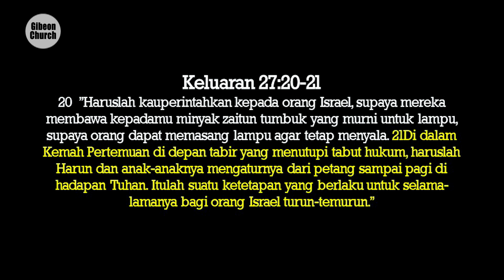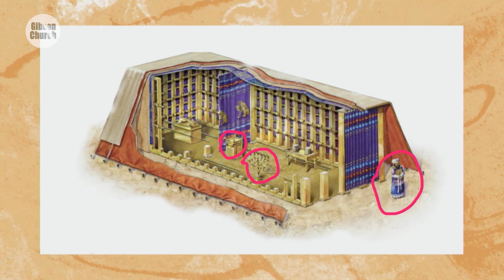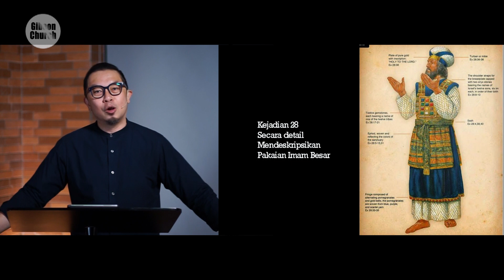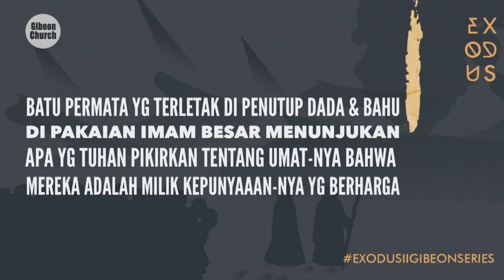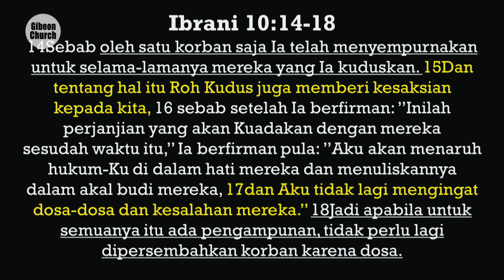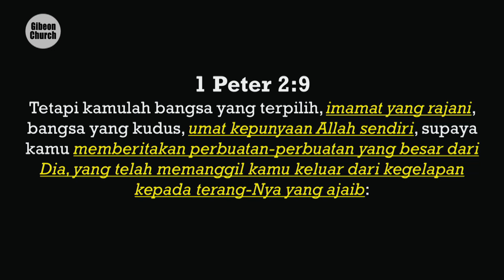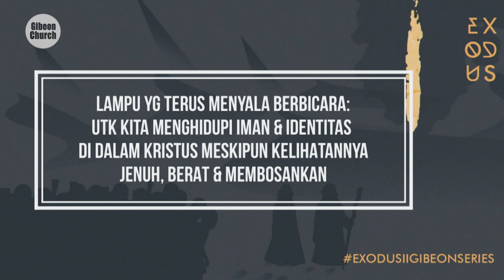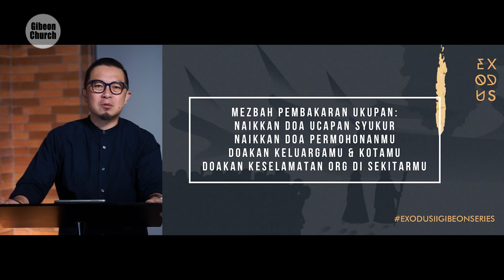Exodus 2 Week 7 " The Way Into His Presence " Rev. Michael Chrisdion, MBA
Pakaian Imam besar adalah Simbol & Gambaran dari Imam besar yang ideal

BATU PERMATA YANG TERLETAK DI PENUTUP DADA & BAHU DI PAKAIAN IMAM BESAR MENUNJUKAN APA YANG TUHAN PIKIRKAN TENTANG UMAT-NYA BAHWA MEREKA ADALAH MILIK KEPUNYAAN-NYA YANG BERHAGA.

Imam besar yang ideal adalah manusia surgawi yang berjalan dalam kemuliaan dan keindahan Tuhan mewakili umat Tuhan berjalan masuk ke ruang maha kudus

KRISTUS ADALAH IMAM BESAR KITA YANG IDEAL & YANG SEMPURNA MEWAKILI & MENANGUNG DOSA & PENEBUSAN UMATNYA (Ibrani 10:10-13)

KITA SEMUA TIDAK PERLU LAGI IMAM KARNA IMAM BESAR ITU KRISTUS TINGGAL BERSAMA DENGAN KITA MELALUI ROH KUDUSNYA, KITA SEMUA ADALAH IMAMAT YANG RAJANI.

LAMPU YANG TERUS MENYALA BERBICARA :
Untuk kita terus menghidupi iman & identitas di dalam Kristus meskipun kelihatannya jenuh, berat & membosankan.

MESBAH PEMBAKARAN UKUPAN :
NAIKAN DOA UCAPAN SYUKUR, NAIKAN PERMOHOANAN MU DOAKAN KELUARGAMU & KOTAMU, DOAKAN KESELAMATAN ORANG DISEKITARMU, SAAT ANDA BERDOA ANDA MULAI TDK MEMIKIRKAN DIRI ANDA SENDIRI, ANDA MULAI MELIHAT BAHWA HIDUPMU TDK MENJADI POROS TETAPI TUHAN YANG MENJADI POROS HIDUPMU , SEHINGGA HIDUPMU MEMULIAKAN TUHAN.

Untuk selengkapnya simak khotbah Exodus 2 Week 7 " The Way Into His Presence " Rev. Michael Chrisdion, MBA